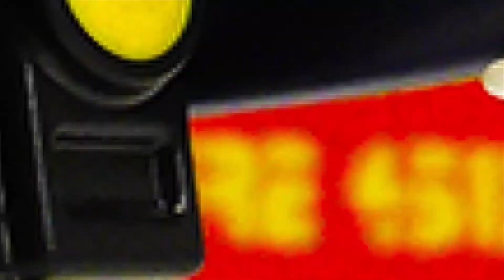摩比游戏 Playmobil 玩偶影片 阳光幼儿园的婚礼 小尤和米娅